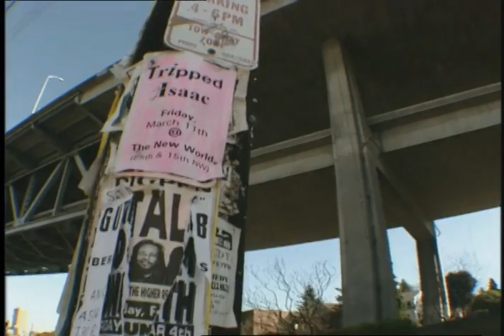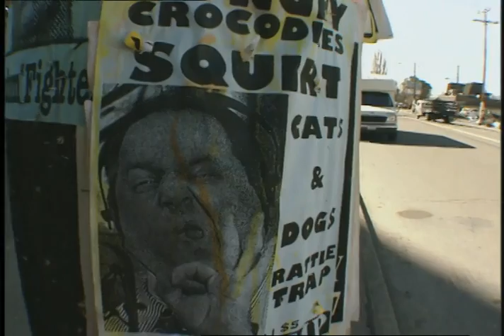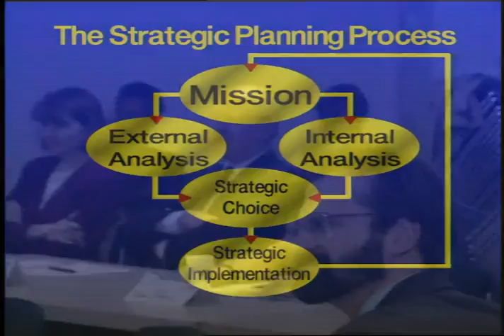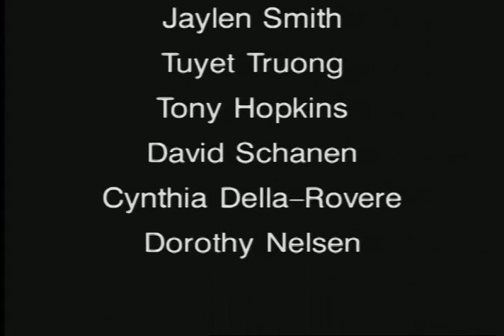Seattle City Light - Network on Television (NTV), March 1994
Color with sound. An installment of Network on Television (NTV), the Seattle City Light monthly employee video newsletter hosted by Sharon Bennett and Mike McClure.